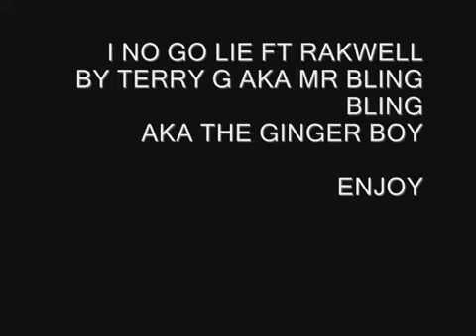I No Go Lie - Terry G Ft Rakwell